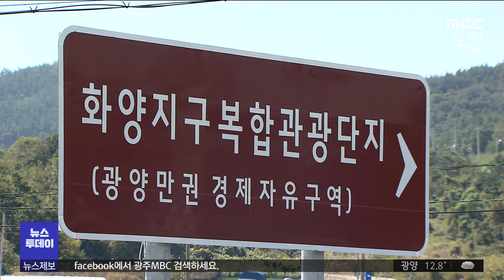숨통 트인 화양지구..관광산업 전환점 되나? (뉴스투데이 2020.10.14)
◀앵커▶
경제자유구역 지정 뒤 활로를 모색해왔던
여수 화양지구에
대규모 관광단지가 들어섭니다.

시행사와 방송사가 각각의 전문성을 살려
투자에 나서면서
지역관광 발전의 전환점이 될지 주목됩니다.

◀기자 리포트▶
지난 2003년 경제자유구역으로 지정된
여수 화양지구 일원.

복합관광단지 개발이란 청사진이 제시됐지만
그동안 투자가 지지부진해
주민들의 민원까지 제기됐던 곳입니다.

도로 등 기반시설 조성을 위해 5백억 원이
투입됐지만 민간투자가 계획 대비 10%에 머물렀기 때문입니다.

반면 동부권 관광객이 지속적으로 증가하고
올해 초 개통된 해상교량들로 접근성도 개선돼
개발여건이 점차 무르익고 있다는 평가입니다.
◀ＩＮＴ▶
권오봉 시장(여수시):
화태-백야 4개 다리가 연결되면 11개 다리가 완성이 됩니다.(다양한 행사 유치로) 관광분야의 수요창출도 되고 이런 것을 겨냥해서 큰 프로젝트를 진행합니다.

체류형 관광의 단초가 될 대규모 숙박시설 건립은 이같은 전환점의 신호탄으로 기대를 모으고 있습니다.
청정해역을 낀 270여 실 규모의 콘도미니엄
준공과 맞물려 이를 뒷받침할 다양한 부대시설도 예정돼 경제적 파급효과 역시 기대감을
높이고 있습니다.
지역MBC의 투자참여도 개발에 힘을 실어줄 것이란 평가입니다.

체류와 체험을 병행하는 여가문화 정착을 위해
방송사의 전문성을 살려 문화예술 콘텐츠 개발에 나설 수 있기 때문입니다.
◀ＩＮＴ▶
홍순관 대표(여수MBC):
기존의 전통적인 숙박시설에 방송국이 할 수 있는 엔터테인먼트적인 요소를 접목을 잘 시켜서 그야말로 전국에서 가장 젊은이들이 많이 모일 수 있는 핫 플레이스를 한번 만들어보려고 합니다.

준공 예정 시점은 오는 2023년.

투자유치에 숨통이 트인 광양경제청도
적극적으로 지원에 나서 경제자유구역
활성화에 기폭제로 삼겠다는 계획입니다.
◀ＩＮＴ▶
김학송 부장(광양경제청 투자유치 1부):
남해안 관광벨트 거점이자 세계적인 휴양 관광지로서 발전하는 계기가 될 것으로 기대하고요. 인허가 절차라든가 투자가 실현될 수 있도록 최선을 다해서..

장기간 방치됐던 화양지구가
지자체와 투자자들의 관심 속에 모처럼 활기를
띠고 있는 가운데 지역경제 활성화의 전환점이 될지 주목됩니다.